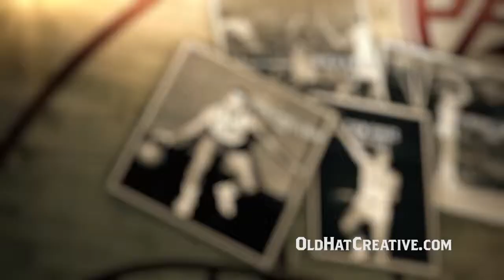Stanford Basketball Official Intro Video 2014-15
Official in-arena Intro Video for Stanford Basketball